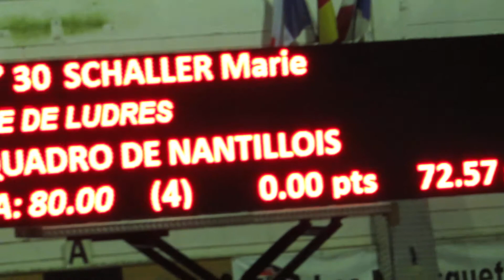Marie SCHALLER, CSO Club 1 à l Etrier de Lorraine le 09 12 2012